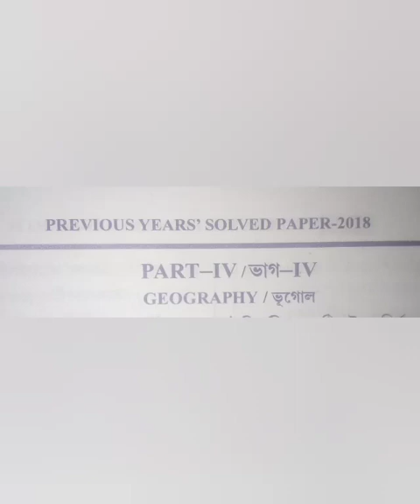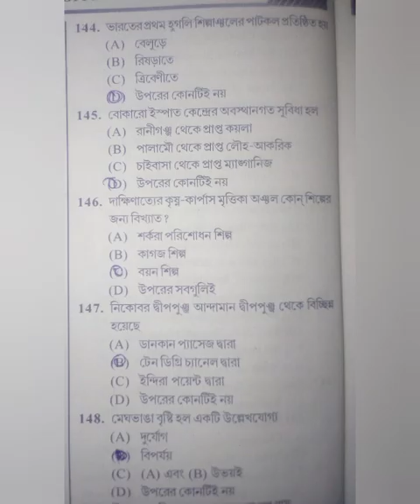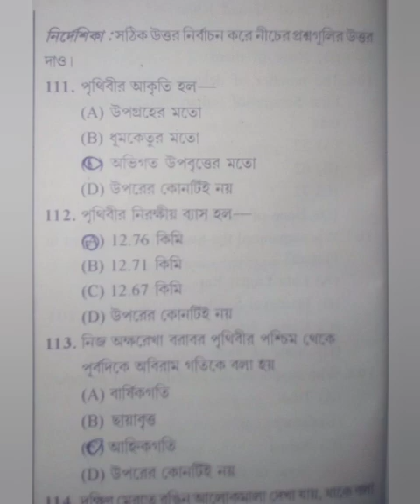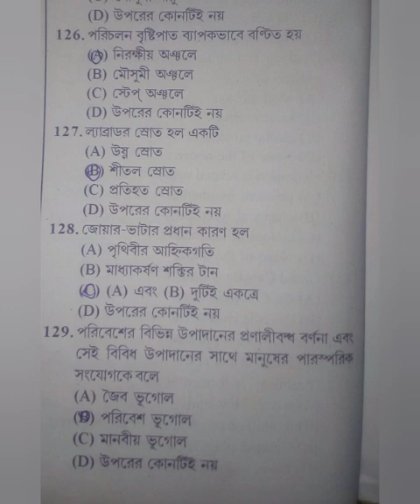Tripura STGT Geography।Previous Years Solved Paper-2018,2017,2016।Questions & Answers.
Chiranjit Das

History mcq for wbcs in bengali

Tripura Tet 2 previous year question paper

Tripura Tet history

Tripura Tet class

Sst pedagogy for Tripura Tet

Primary tet evs mcq

wbcs mcq

west bengal geography  for wbcs mcq

History mcq for wbcs mains

Tripura history gk

binoy Tripura official